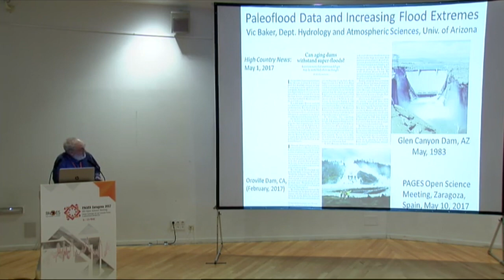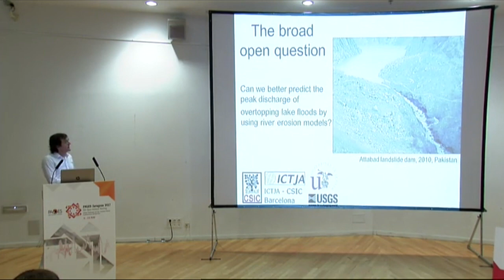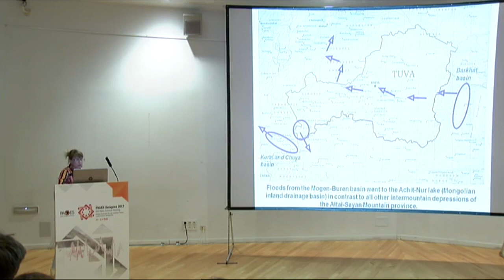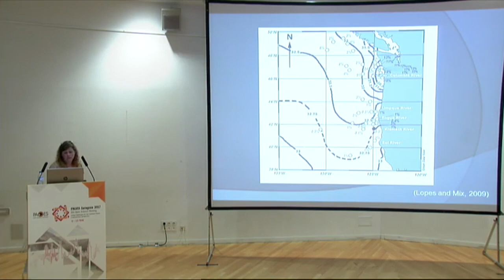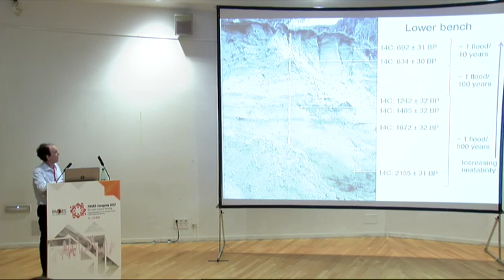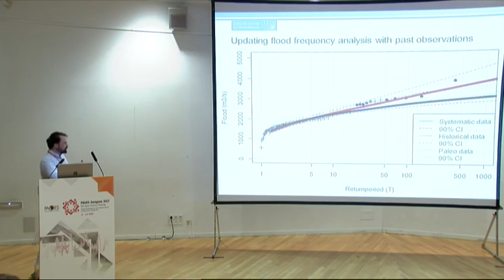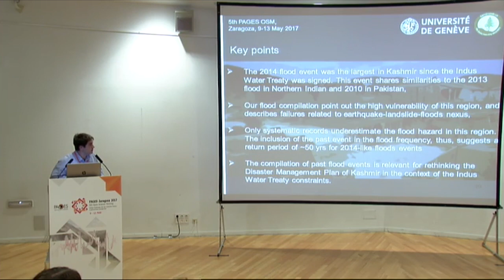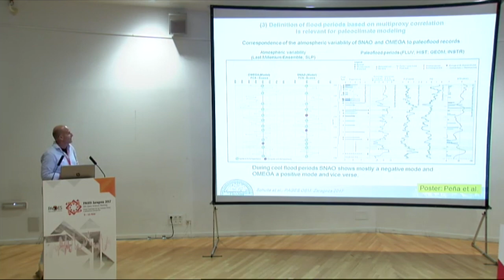PAGES 5th OSM - Mariano Gracia Room, afternoon session, Thursday 11 May 2017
PAGES 5th OSM 11 May 2017 - Mariano Gracia Room, afternoon session. Theme: "Multidisciplinary reconstruction of paleofloods". Presentations from Victor Baker - University of Arizona, Daniel Garcia-Castellanos - ICTJA-CSIC, Anna Agatova - Sobolev Institute of Geology and Mineralogy, Cristina Lopes - IPMA, Gerardo Benito - CSIC, Eivind Støren - University of Bergen, Juan Ballesteros-Canovas - University of Geneva, Lothar Schulte - University of Barcelona.